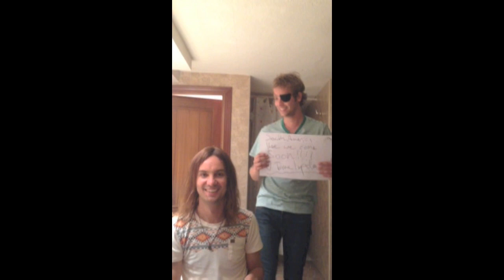Sudamérica Venimos Con Todo // Tame Impala En Argentina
21 de Octubre

Teatro Vorterix